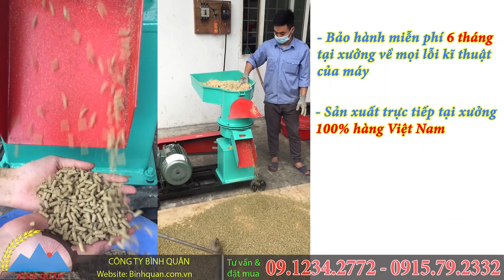Máy Ép Cám Viên S250 Kết Hợp Máy Trộn 50Kg Bình Quân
Máy Ép Cám Viên S250 Kết Hợp Máy Trộn 50Kg Bình Quân - Bộ Đôi Thiết Bị Hỗ Trợ Chăn Nuôi Dành Cho Các Trang Trại Đang Phát Triển.

Thức ăn chăn nuôi dạng viên đã dần phổ biến trong chăn nuôi bởi sẽ giúp vật nuôi dễ dàng tiêu hóa, hấp thụ được hết các chất dinh dưỡng.
Máy ép cám viên trục đứng S250 có chức năng chính  nghiền – nén- ép đa dạng nguyên liệu nhu: bột cám , ngô hạt, cùng rau cỏ, tôm , cua, cá, bã lạc, rau củ khô thái lát như khoai, sắn, đậu tương, ….được phối trộn với tỉ lệ độ ẩm từ 15 – 25%.

Thông Số Kĩ Thuật Máy Ép Viên S250:
- Động cơ : 7,5 Kw
- Năng suất : 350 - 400 kg/h
- Nguồn điện : 380V

Máy trộn bột thức ăn chăn nuôi Bình Quân sản phẩm phục vụ chế biến thức ăn tiện lợi, trộn đều nhanh đa dạng thành phẩm như ngô hạt, đỗ tương, bột cám, ốc, cua cá và rau cỏ .rút ngắn công đoạn cũng như giảm thiểu tói đa thời gian chuẩn bị thức ăn trong chăn nuôi

Thông Số Kĩ Thuật Máy Trộn 50Kg:
- Động cơ : 3 - 4  Kw
- Năng suất : 25 - 50 kg/mẻ
- Nguồn điện : 220V - 380V

Chỉ với các nguyên liệu đơn giản, giá thành cực rẻ mà còn cung cấp đầy đủ dưỡng chất cho vật nuôi, tiết kiệm chi phí , thời gian, nâng cao năng xuất hiệu quả, chiếc máy này sẽ là trợ thủ đắc lạc cho các bạn nhà nông

Sáng tạo, cải tiến về năng xuất ,gia tăng  hiệu quả nâng cao trong chăn nuôi là những gì mà người nông dân mong muốn.
Qua video lần này Công Ty Bình Quân mong rằng quý vị đã tìm hiểu rõ hơn về các dòng sản phẩm  cũng như đưa ra lựa chọn đúng cho quy mô của mình.

🤝🤝 Cam kết của Công Ty Bình Quân 🤝🤝

✔️ Chất lượng về máy nghiền Bình Quân được đảm bảo 100%.

Công Ty TNHH SX & TM BÌNH QUÂN
Địa chỉ : Khu công nghiệp phú thịnh -  La Thành, P. Ngô Quyền, Sơn Tây, Hà Nội